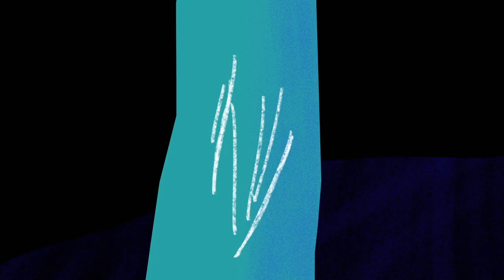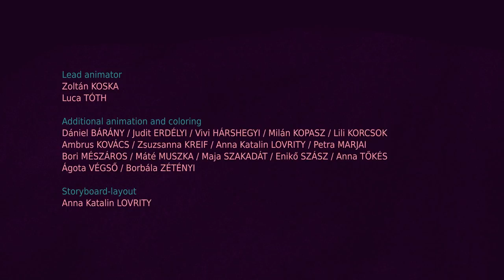Volcano Island | Animated Short Film | Short of the Week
A young naive tigress's awakening femininity is noticed by an older male tiger, and she is getting scared by his heated approach. With the help of nature, she can finally act upon her own will.

Creator Anna Katalin Lovrity, in her graduation film from MOME, crafts a beautifully designed fantasy that presages the MeToo movement and our growing cultural awareness of female sexual intimidation. Volcano Island is pretty to look at, but also serves as a sly, but recognizable, allegory for the confusion and fear that accompanies a young woman's nascent maturity.

Featured on Short of the Week: Read the Review

"Although Volcano Island, Lovrity’s graduation film, was produced digitally, the collage aesthetic remains. The island is composed of flat, angular blocks of vivid colour. The visuals are a treat in themselves – like a work by Matisse or Eric Carle come to life – but the ambiguity of these semi-abstract shapes also feeds into the plot. A hoary old male tiger starts to stalk the protagonist, and as his intentions become clear, she grows fearful and insecure. Cue ingenious shots in which the old tiger is disguised as a rock or hill, his malevolent presence spreading throughout this island paradise.

The film is being fêted as a savvy example of MeToo filmmaking, yet it premiered eight months before the first accusations against Harvey Weinstein emerged. The fable was inspired by Lovrity’s own experience, as well as her friends’. As a teenager, she recalls, “I was slowly approached by an older man, but I was too naive to realise what was happening to me. Even though I felt extremely uncomfortable, I did not dare to reject him, because he was respectable, and it was hard to believe that he had bad intentions.” The old tiger’s white colour ironically evokes innocence; the choice to set the story among animals suggests that the problems it depicts are deep-rooted and universal." — S/W Curator, Alex Dudok de Wit

Written, Designed & Directed: Anna Katalin Lovrity

Sound: Bálint Szabó
Editig: Judit Czakó
Compositing: Sándor Fegyverneky
Tutor: Tibor Bánóczki & Júlia Farkas
Producer: József Fülöp
Line producer: Nadja Andrasev
Produced at MOME Anim

ANIMATION
Luca Tóth
Zoltán Koska
Dániel Bárány
Judit Erdélyi
Bálint Halasi
Bori Mészáros
Krisztián Király
Lili Korcsok
Zsuzsanna Kreif
Milán Kopasz
Petra Marjai
Anna Tőkés
Maja Szakadát
Ágota Végső

COLORING
Borbála Zétényi
Anna Tőkés
Enikő Szász
Vivien Hárshegyi
Máté Muszka

Reproduced on this channel with the permission of the creator